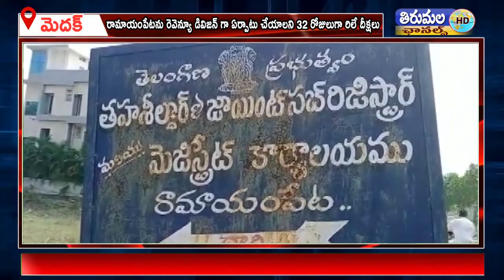రామాయంపేటను రెవెన్యూ డివిజన్ గా ఏర్పాటు చేయాలని గత 32 రోజులుగా రిలే దీక్షలు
మెదక్ జిల్లా రామాయంపేటను రెవెన్యూ డివిజన్ గా ఏర్పాటు చేయాలని అనే డిమాండ్ తో అఖిలపక్షం నాయకుల ఆధ్వర్యంలో గత 32 రోజులుగా రిలే దీక్షలు నిర్వహిస్తున్నారు. 32 రోజులుగా రిలే దీక్షలు